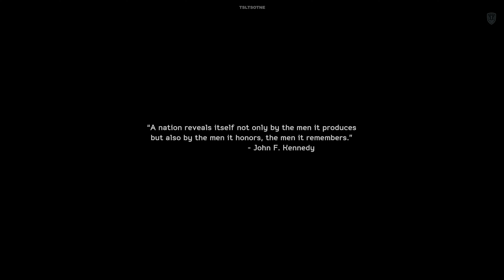Medal of Honor Warfighter | Unintended Consequences | 4K MAXIMUM SETTINGS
I just downloaded this legendary game from EA APP.  This is 2012 game but has still very good graphics and it is well optimized. This is first mission of this Game. You must detonate truck but mission goes wrong.
Video Recorded Using Nvidia ShadowPlay 2160P 60FPS
Pc specs:
CPU-i7 9700K
GPU-RTX 2060
MOTHERBOARD-Asrock z390 Phantom Gaming 4S/ac
RAM-DDR4 4X8GB 3600 MHZ ADATA XPG
STORAGE
1.HP EX900 M2 SSD 512GB
2.HP Sata SSD 480GB
CASE-InWin 303
PSU-InWin 650W 80+ GOLD
This music is Ingame cover.